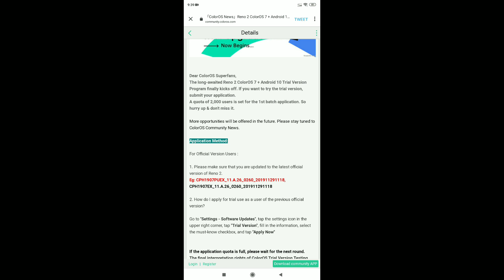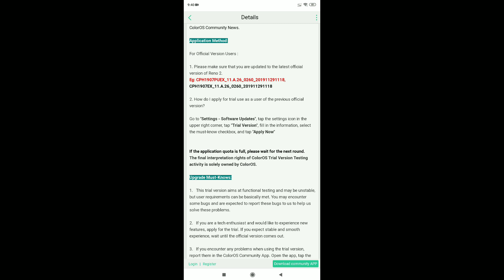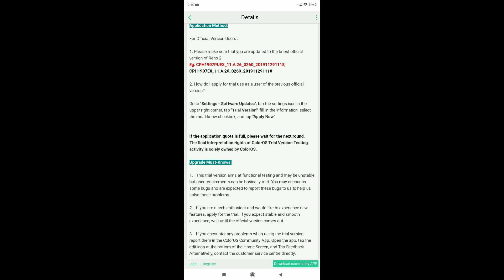Oppo Reno 2 ColorOS 7 Update | How To Install ColorOS 7 On Oppo Reno 2 |ColorOS 7 Trial Version Oppo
Dosto Oppo Reno 2 main ColorOS 7 + Android 10 update ka 2nd batch ka trial version update aj se suru ho gaya hay ap chaho to apply kar sakte ho